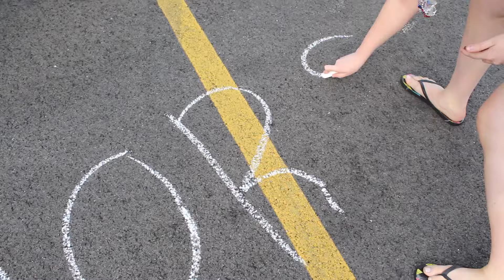MEHS Seniors 2015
highlights of end of the year senior events-- Maine East HS class of 2015